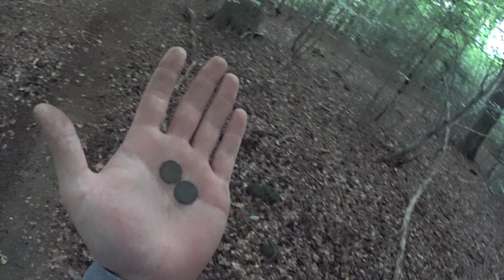Sondeln im Wald 2 Münzen im Loch / Metal Detecting in the Woods 2 Coins in a Hole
Sondeln in einem Waldstück mit Münzen , Kabel und Drahtsalat